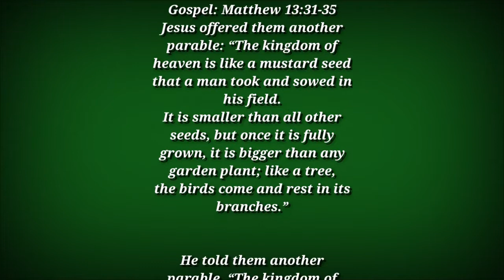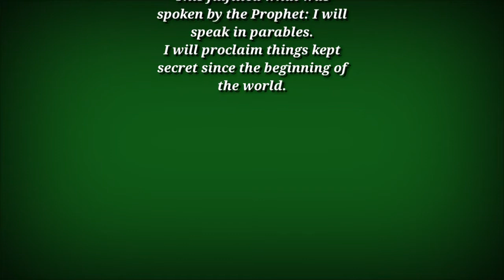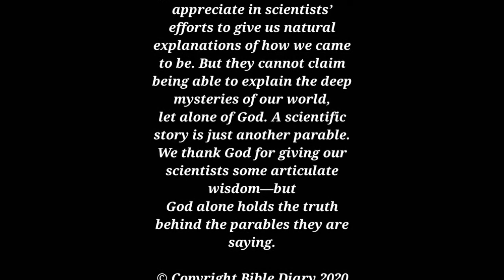Daily Gospel - Reflection | July 27, 2020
Monday of the Seventeenth Week in Ordinary Time
Lectionary: 401

Reading 1: JER 13:1-11

The LORD said to me: Go buy yourself a linen loincloth;
wear it on your loins, but do not put it in water.
I bought the loincloth, as the LORD commanded, and put it on.
A second time the word of the LORD came to me thus:
Take the loincloth which you bought and are wearing,
and go now to the Parath;
there hide it in a cleft of the rock.
Obedient to the LORD’s command, I went to the Parath
and buried the loincloth.
After a long interval, the LORD said to me:
Go now to the Parath and fetch the loincloth
which I told you to hide there.
Again I went to the Parath, sought out and took the loincloth
from the place where I had hid it.
But it was rotted, good for nothing!
Then the message came to me from the LORD:
Thus says the LORD:
So also I will allow the pride of Judah to rot,
the great pride of Jerusalem.
This wicked people who refuse to obey my words,
who walk in the stubbornness of their hearts,
and follow strange gods to serve and adore them,
shall be like this loincloth which is good for nothing.
For, as close as the loincloth clings to a man’s loins,
so had I made the whole house of Israel
and the whole house of Judah cling to me, says the LORD;
to be my people, my renown, my praise, my beauty.
But they did not listen.
Responsorial Psalm:DEUTERONOMY 32:18-19, 20, 21

R.     (see 18a)  You have forgotten God who gave you birth.

You were unmindful of the Rock that begot you,
You forgot the God who gave you birth.
When the LORD saw this, he was filled with loathing
and anger toward his sons and daughters.
R.     You have forgotten God who gave you birth.

“I will hide my face from them,” he said,
“and see what will then become of them.
What a fickle race they are,
sons with no loyalty in them!”

“Since they have provoked me with their ‘no-god’
and angered me with their vain idols,
I will provoke them with a ‘no-people’;
with a foolish nation I will anger them.”

Jesus proposed a parable to the crowds.
“The Kingdom of heaven is like a mustard seed
that a person took and sowed in a field.
It is the smallest of all the seeds,
yet when full-grown it is the largest of plants.
It becomes a large bush,
and the ‘birds of the sky come and dwell in its branches.’”

He  spoke to them another parable.
“The Kingdom of heaven is like yeast
that a woman took and mixed with three measures of wheat flour
until the whole batch was leavened.”

All these things Jesus spoke to the crowds in parables.
He spoke to them only in parables,
to fulfill what had been said through the prophet:

I will open my mouth in parables,
I will announce what has lain hidden from the foundation

📖 USCCB